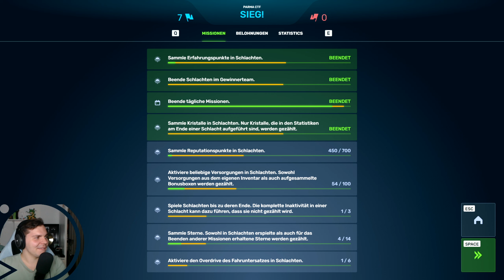Donner geht richtig ab | Tanki Online #1289 [Let's Play]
0:00 Intro
1:42 1. Match
9:42 2. Match
20:45 3. Match